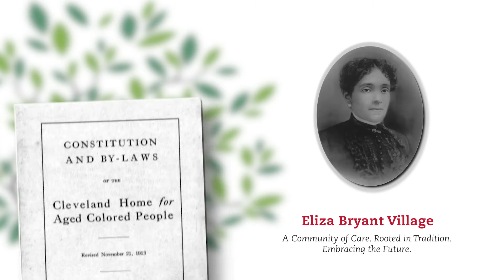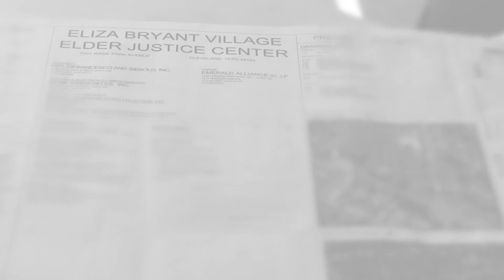Extending our Legacy: Elder Justice Center Friends & Supporters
Eliza Bryant Village continues to fulfill the mission of our visionary founder, Eliza Simmons Bryant, who established the oldest operating African American-founded long term care facility in the country - Eliza Bryant Village. Nearly 125 years later, today we continue to evolve to honor our mission "to provide quality services, outreach programs and a dignified, compassionate and secure living environment for seniors," with our new Elder Justice Center.

Our Elder Justice Center offers temporary safe housing and supports for seniors experiencing abuse, violence or trauma. This new program was made possible with the support of our local government, partner organizations, as well as our friends and family.

Watch this video to learn more about who helped the Elder Justice Center transform from a dream to reality.